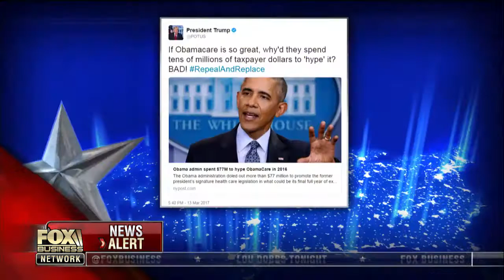How the GOP health care bill could create jobs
New York Post columnist Betsy McCaughey on the CBO’s analysis of the GOP health care plan.